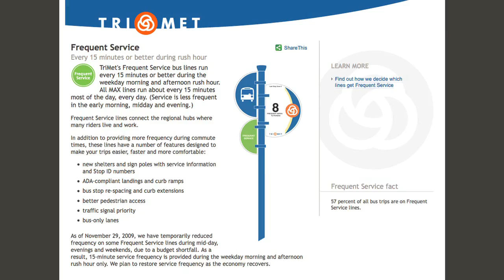PortlandTransport - Neil McFarlane Interview - Part 2 of 5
Part 2: Funding, Capital Projects and Budget Concerns

TriMet's new General Manager, Neil McFarlane, sat down recently for an interview featuring questions compiled from the readers of PortlandTransport.com

Interviewer: David Hogan
Producer/Director: Bob Richardson

Part 1: Introduction, Safety and Priorities
Part 3: Health Care, LIFT Service and the Fare System
Part 4: Mode Choice, Technology and Rider Involvement
Part 5: Future Planning, The Big Picture, and...